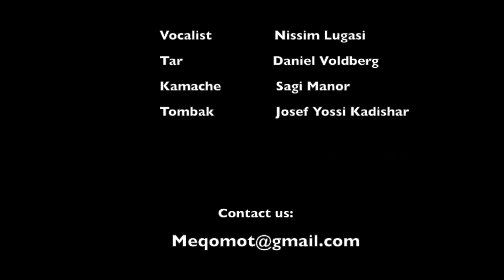Ensemble Meqomot with Nissim Lugasi | Sunrise & Birds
Sunrise & Birds  |  Maqam Mahur.
Guest Vocalist: Nissim Lugasi.
Ensemble Meqomot: Daniel Voldberg- Tar. Sagi Manor- Kamanche. Yossi Kadishar- Tombak.

Music written by Sagi Manor and arranged by Daniel Voldberg.
Live Concert at HaMakom, Tel Aviv, May 2014.
Video: Liran Nizri.

Peace...